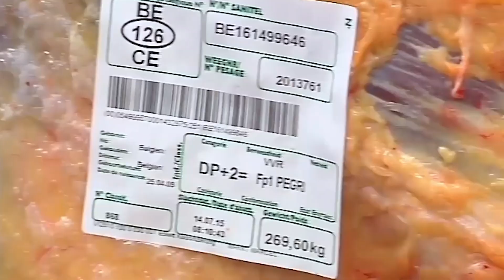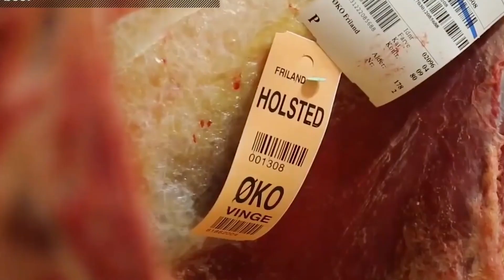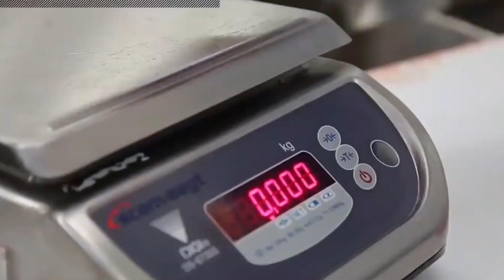ബീഫ് ഫാക്റ്ററിയിൽ നിർമ്മിക്കുന്നത് കണ്ടിട്ടുണ്ടോ ?! AF INFO SHOW